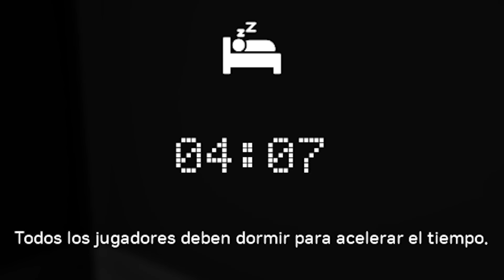HE COMETIDO EL MAYOR ERROR DE MI VIDA 😭 EN MOTOR TOWN | ADIOS Toyota Supra...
Hoy en la NUEVA ACTUALIZACIÓN de MOTOR TOWN, me caliento y cometo un error imperdonable.💰 Lo siento, entiendo que te duela ver esto...